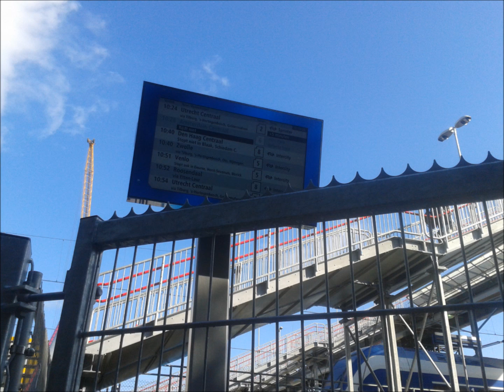Omroep opgeheven Fyra te Breda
Omroep te Breda: de Fyra naar Amsterdam van 10 uur 28 rijdt wegens een defecte trein op de HSL niet. Dit in tegenstelling tot voorgaand omroepbericht